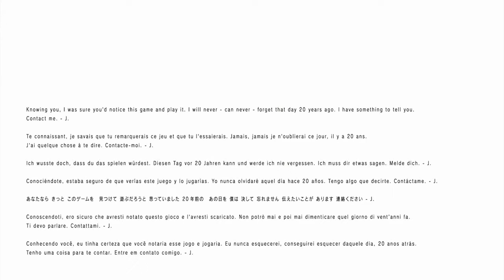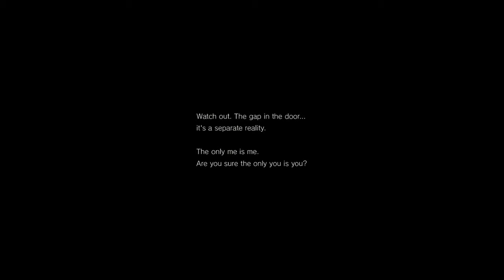Let's Play P.T.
We finally get around to playing the P.T. after only playing PuniTy on the channel. How will we do? We get scared I can tell you that!